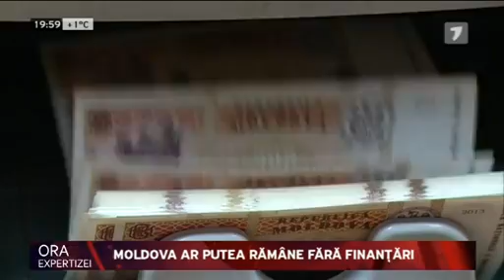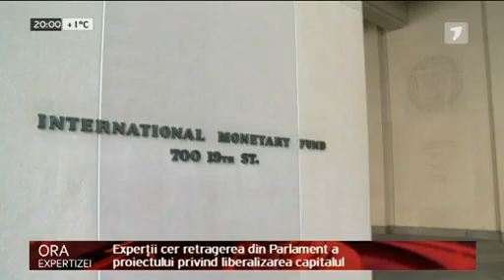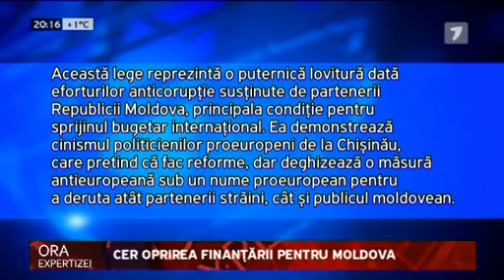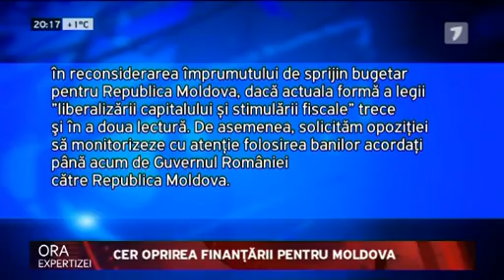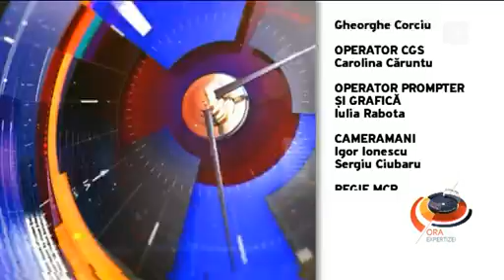Sprijinul extern ar putea fi retras - Ora expertizei din 19.12.2016